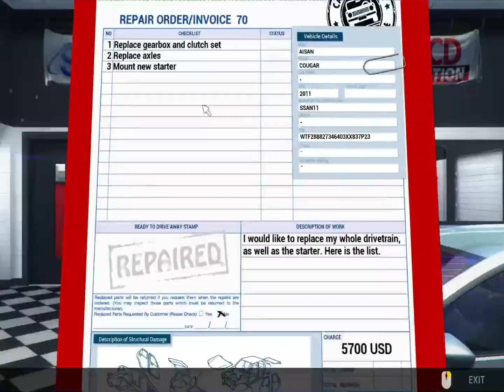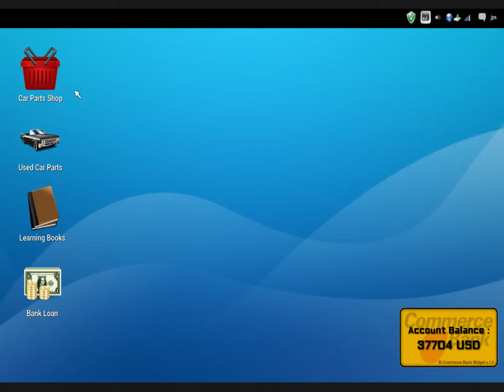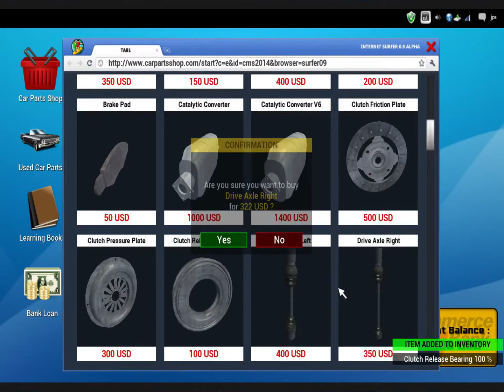Car Mechanic Simulator 2014 (REPAIR ORDER INVOICE 70)